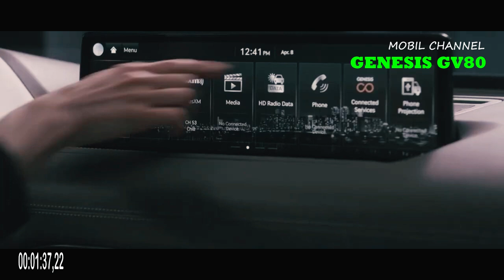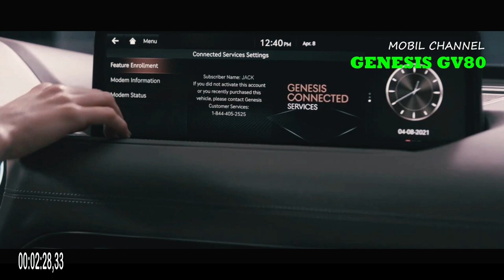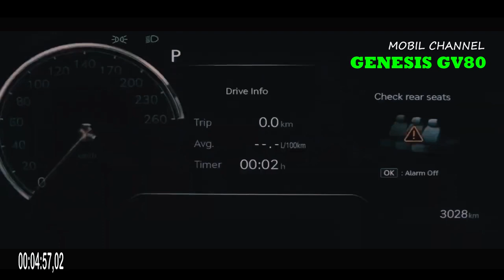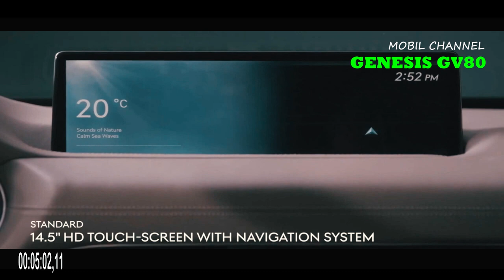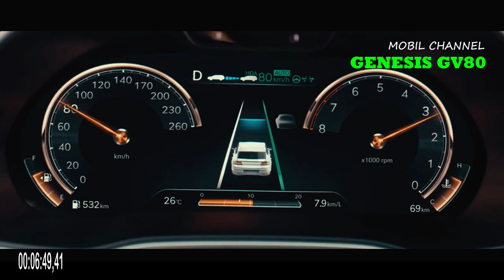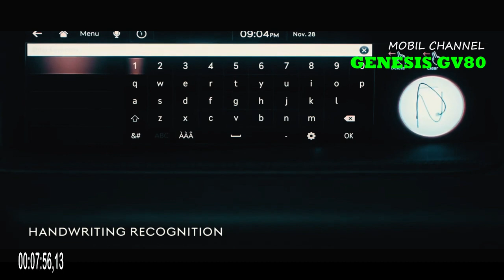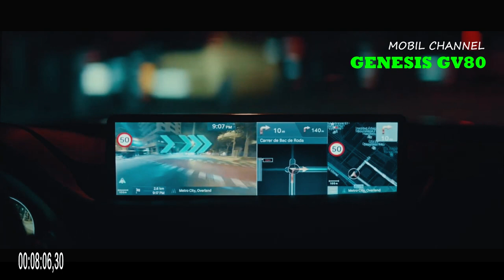Genesis GV80 2022 Will Come with a Four-Seat Variant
Genesis told Roadshow earlier this week that it would launch a four-seat version of the GV80 in the US sometime next year, and the car would occupy the top spot in the Genesis lineup.

This isn't the manufacturer's first luxury Genesis GV80. In August 2021, Genesis revealed a six-seat variant for the South Korean market with captain seats in the second row. According to Roadshow, the four-seat Genesis GV80 will share several features with the six-seat variant model.